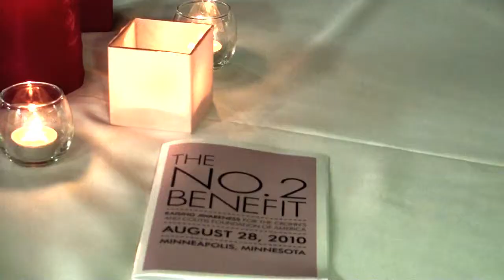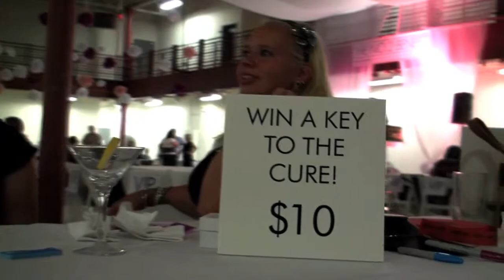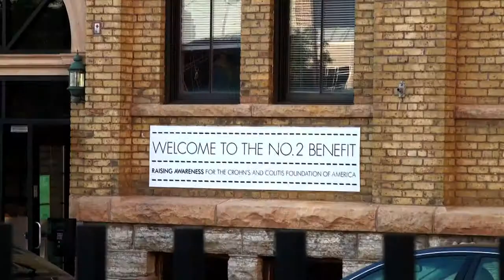Crohns and Colitis Foundation of America Promo